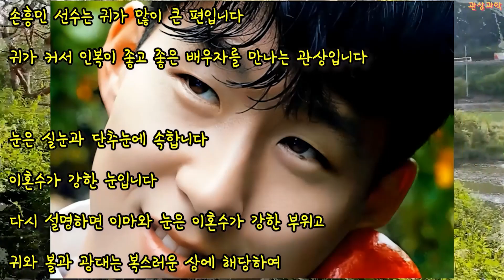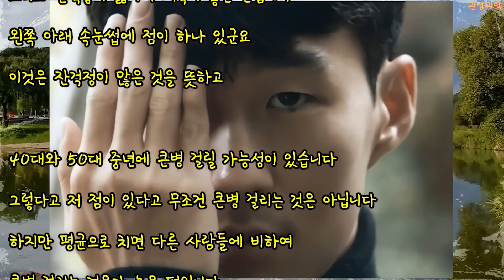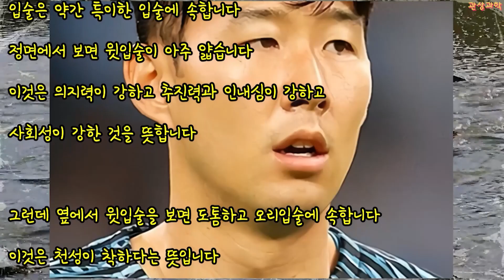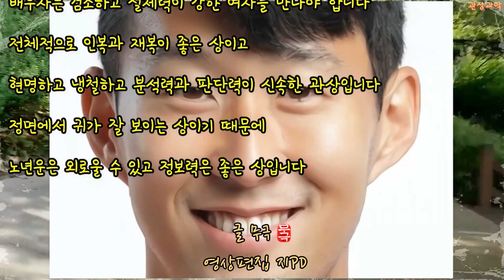관상과학 손흥민 관상 「한국을 빛낼 100인 중의 한명」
손흥민 관상